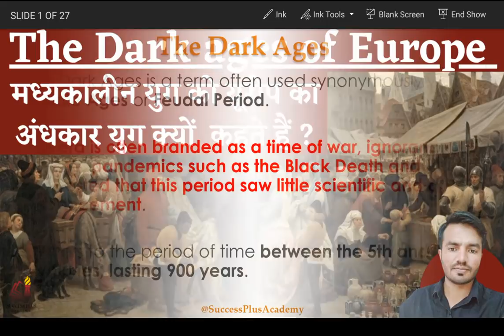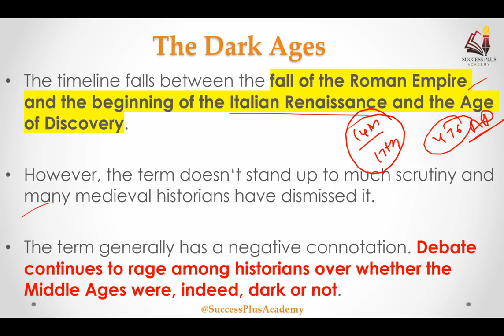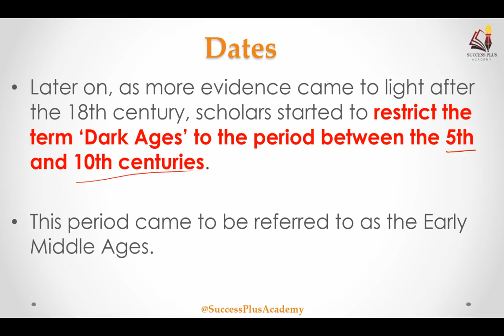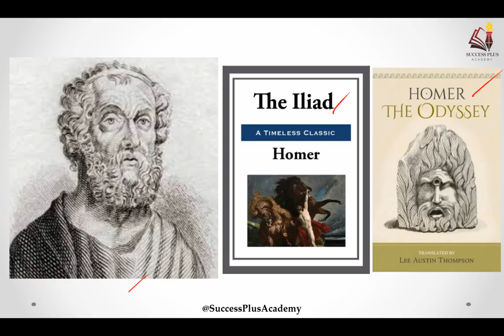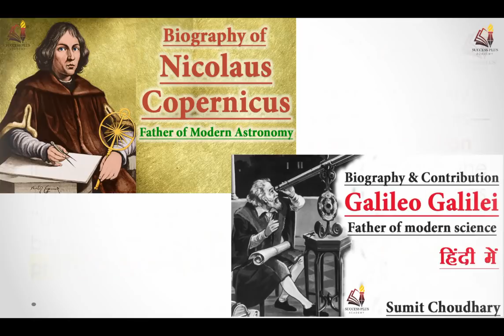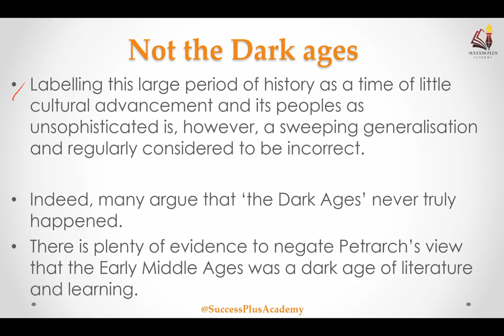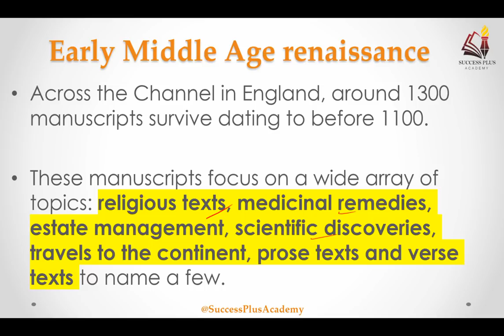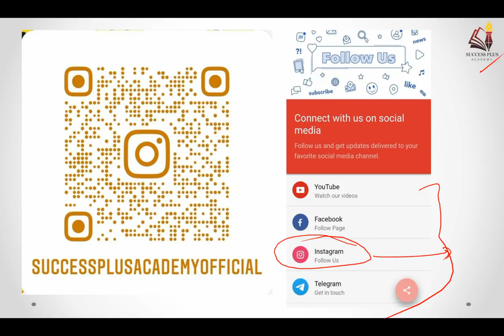The Dark ages of Europe || why Middle ages is called Dark Ages ? यूरोप का अंधकार युग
The Dark Ages is a term often used synonymously with the Middle Ages or Feudal Period.
The era is often branded as a time of war, ignorance, famine, pandemics such as the Black Death and suggested that this period saw little scientific and cultural advancement.
The timeline falls between the fall of the Roman Empire and the beginning of the Italian Renaissance and the Age of Discovery.
The term generally has a negative connotation. Debate continues to rage among historians over whether the Middle Ages were, indeed, dark or not.